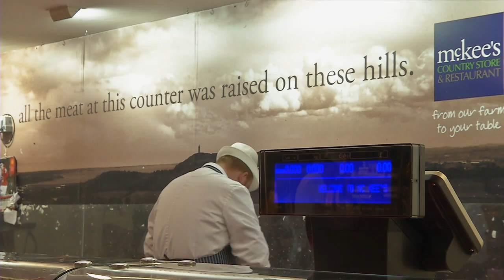McKee's Country Store & Restaurant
Farm to fork eating at McKee's Farm Shop and Restaurant in
Newtownards, Co.Down